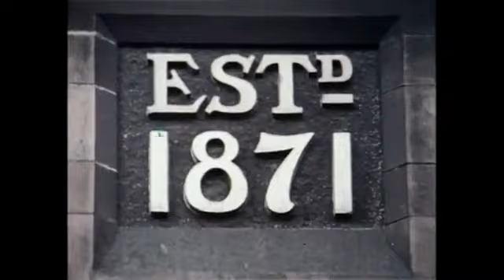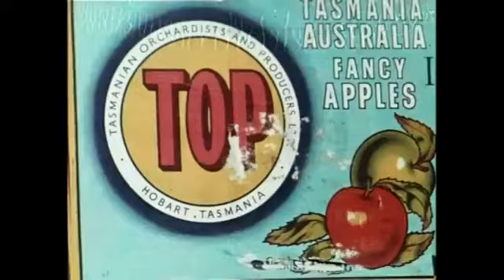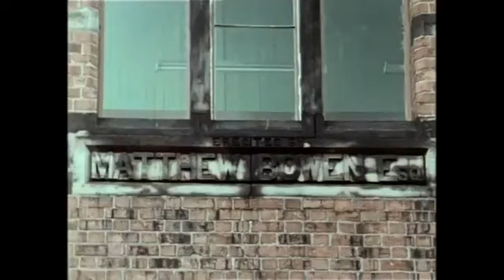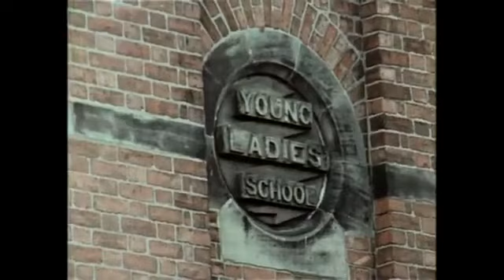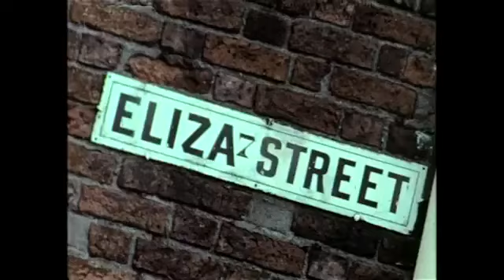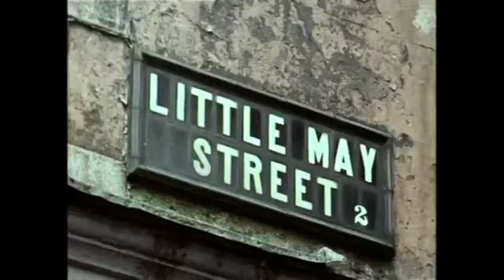THE MARKET BELFAST